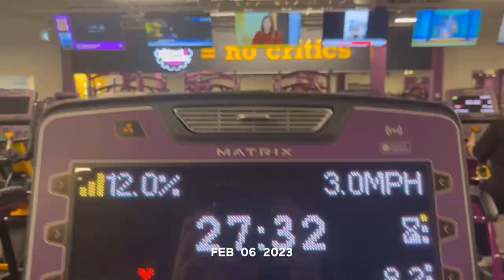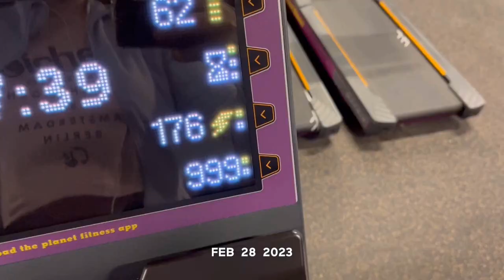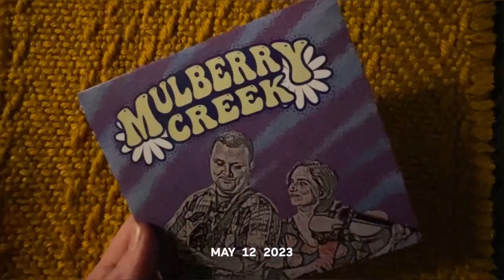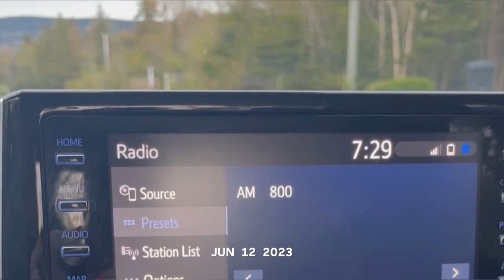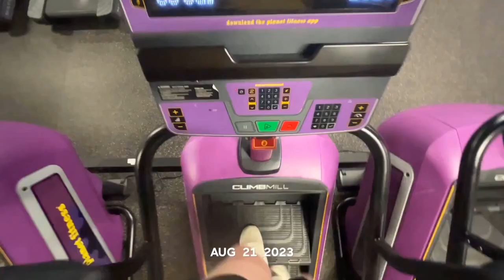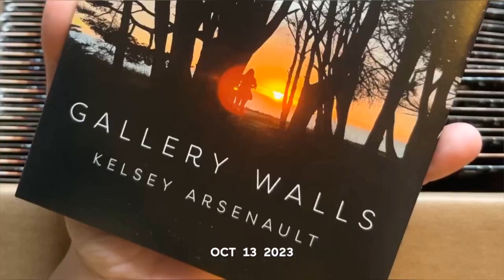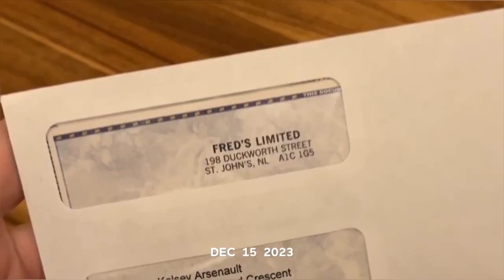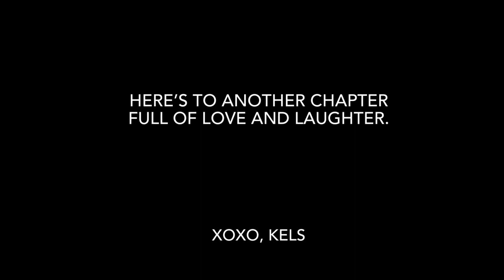One Second Everyday 2023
Ken Yates, Kathleen Edwards: The Big One
David Gray: Babylon
Amelia Curran: Scattered and Small

(thx to my dad as always for the tech support xoxo)